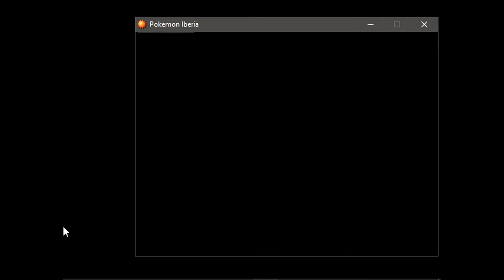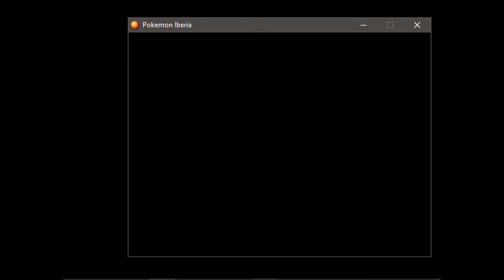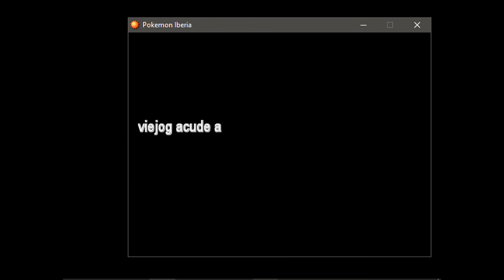Pokemon Iberia * Español * parte 06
Hay que conseguir la medalla de Murcia.